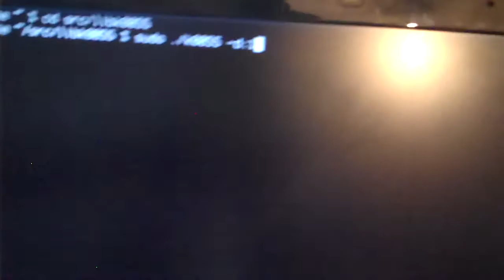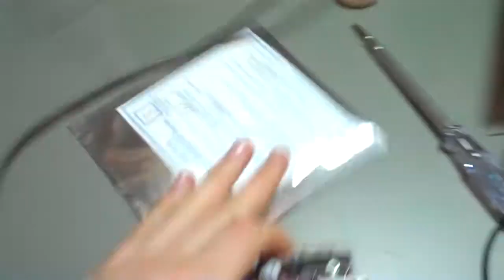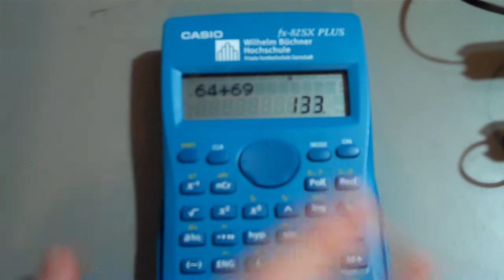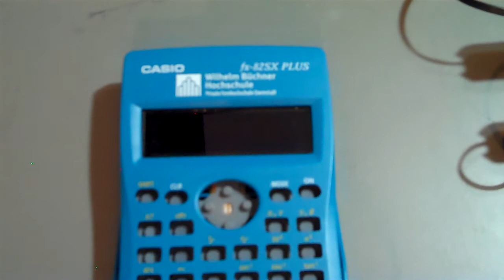Switching things from anywhere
This is how I switch things to work on my 8-bit project even when I'm not at home. There's also a sneak peek into my eZ80 programmable calculator project.